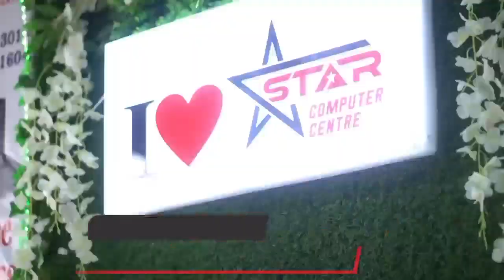10वी के छात्र का संदिग्ध अवस्था मे श*व बरामद, कमरे से मिला आपत्तिजनक सामान।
सहायक खजांची थाना क्षेत्र के सुभाष नगर में एक घर से 10वी के छात्र का श*व बरामद हुआ है। घटना के संबंध में बताया जाता है कि मृतक छात्र परिहारी रानीगंज थाना का रहने वाला था और पूर्णिया में सेंट जेवियर्स स्कूल में पढ़ाई करता था। रात्रि में उसका भाई नही था,सुबह वापस आने के बाद फं*दे से झूलता हुआ शव बरामद हुआ है। वही कमरे में सिगरेट गांजा का कई टुकड़ा था, जो मामले को संदिग्ध बना रहा है। फिलहाल पुलिस ने श*व को पोस्टमार्टम कराकर परिजन को सौप दिया है। और अनुसधान में जुट गई है।
पूर्णियाँ से सिटीहलचल न्यूज़ के लिए सरोज कुमार की रिपोर्ट